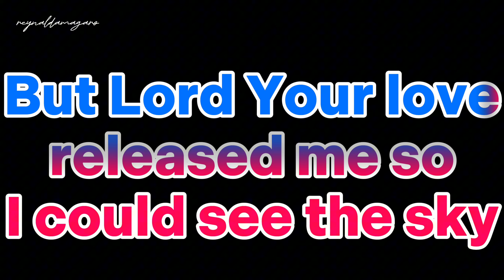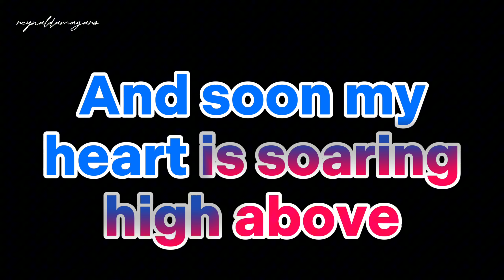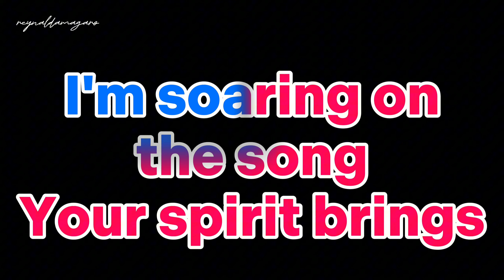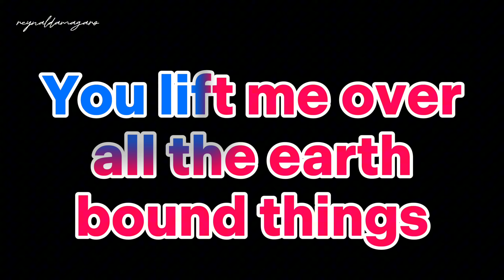Spirit Wings Karaoke/Instrumental with Lyrics